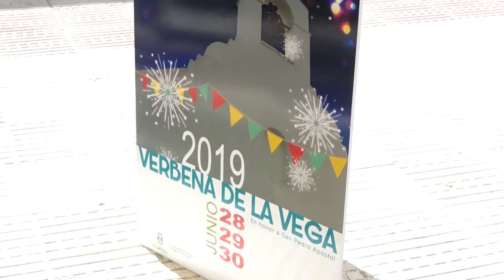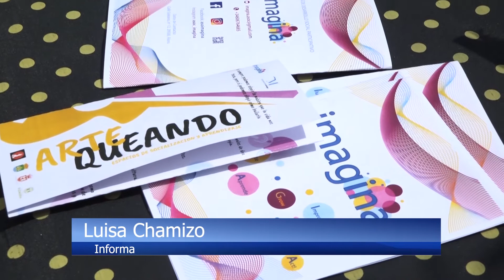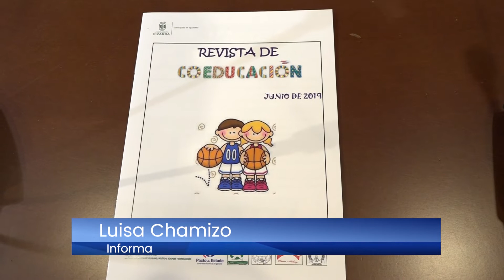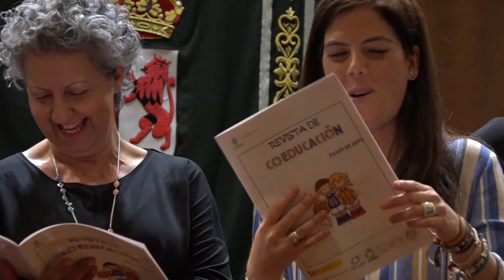INFORMATIVO FION TV 21 06 2019